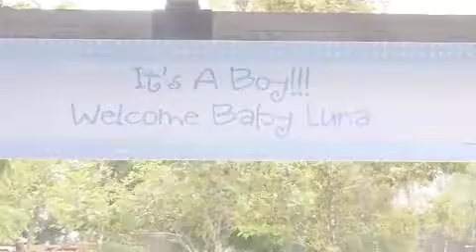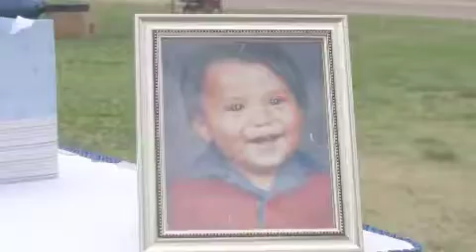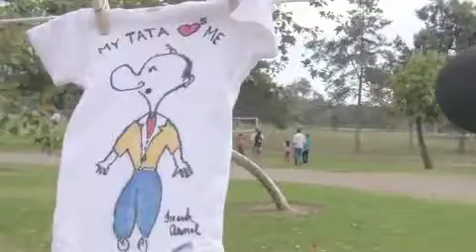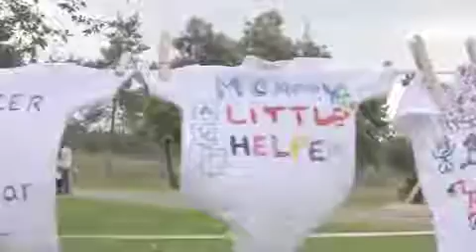Baby Naaman Baby Shower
Baby Naaman Baby Shower video